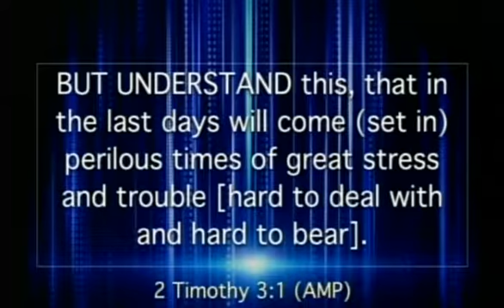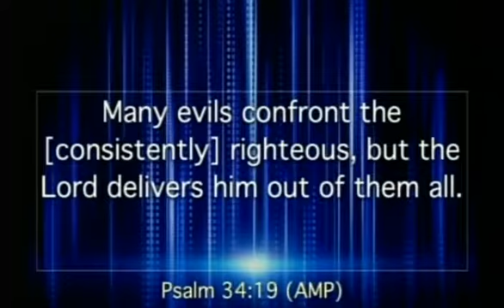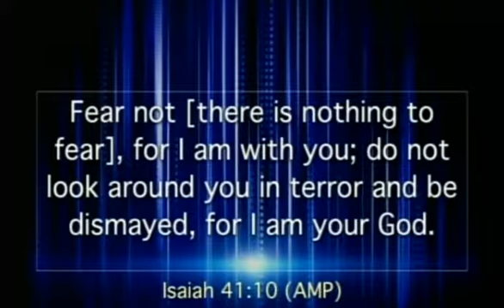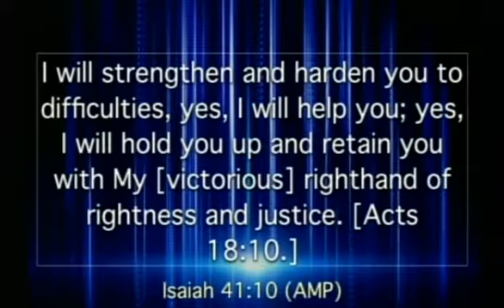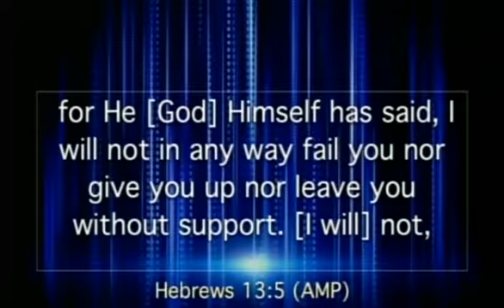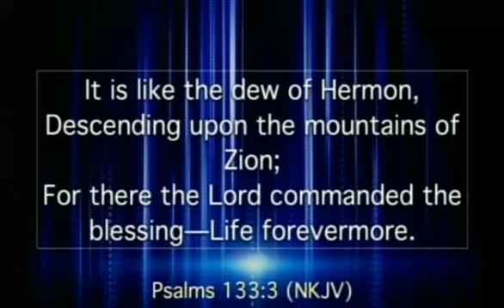Dealing With Painful Situations - Pastor Ken Friendly